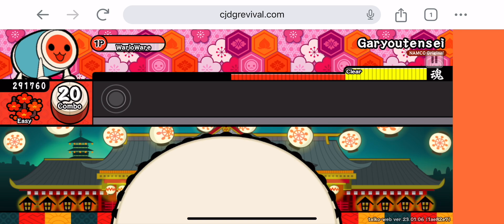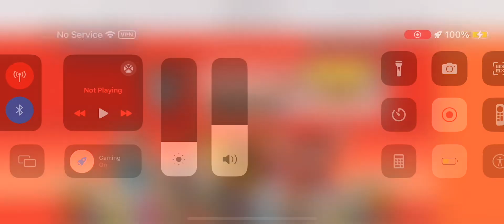Taiko Web - GARYOU TENSEI (画竜点睛) - Easy (かんだん)